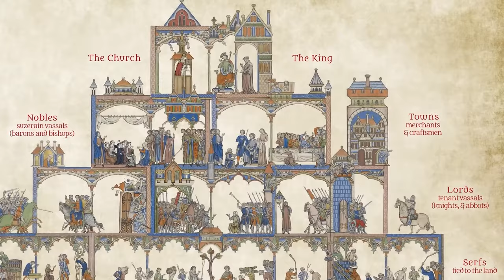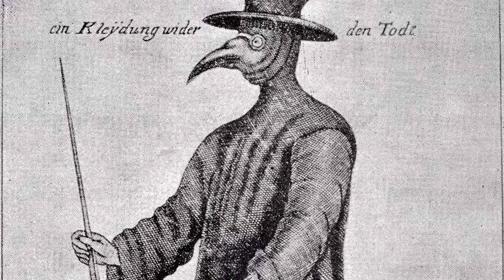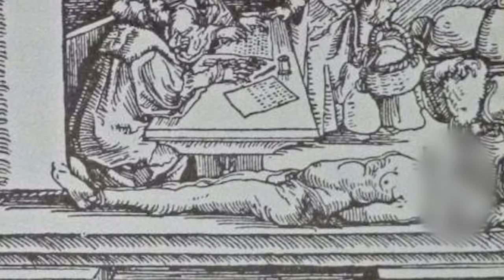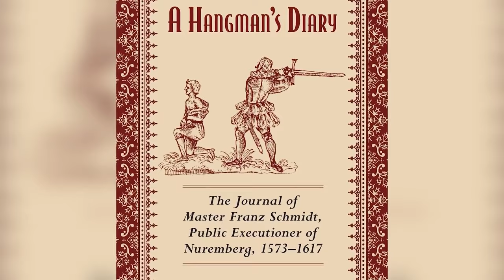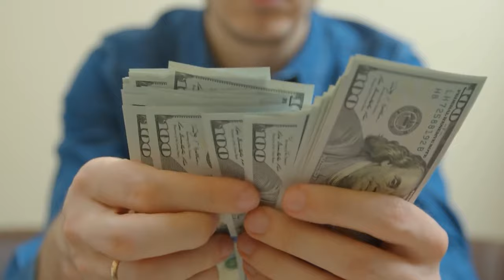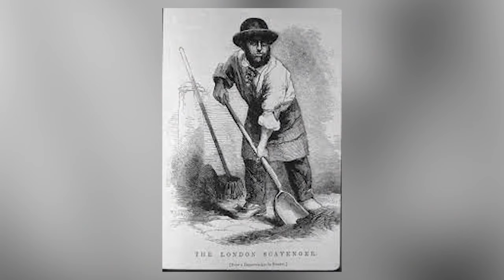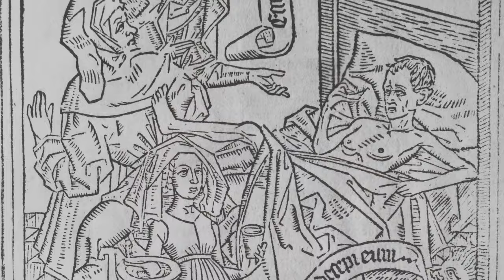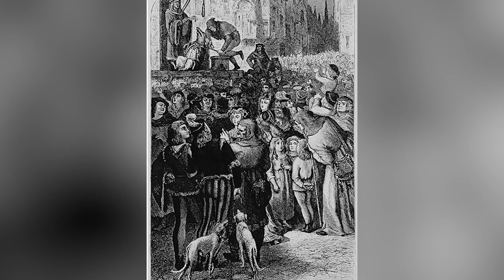Across the Ages: Dark Events That Shaped the Medieval World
Which medieval ruler was deemed the most scandalous? What were some of the WORST jobs to have in the castle? Join us today on Bumblebee as we count down our Across the Ages: Dark Events That Shaped the Medieval World

Editors:
🍯Ashley Prochillo